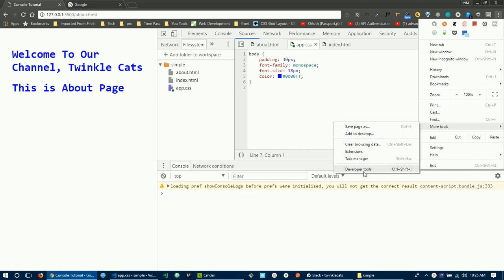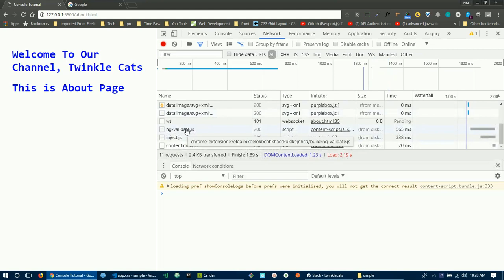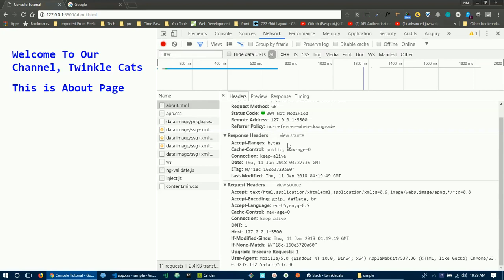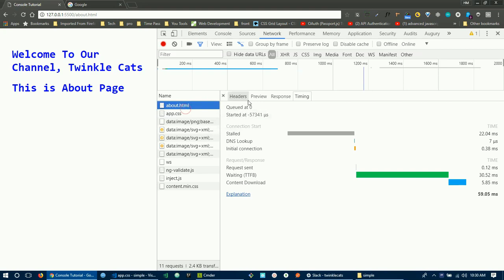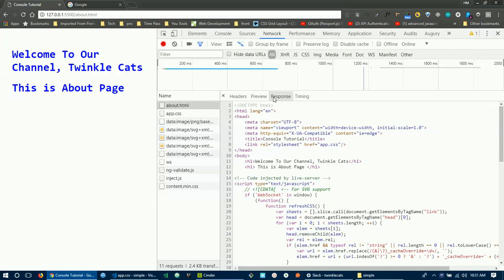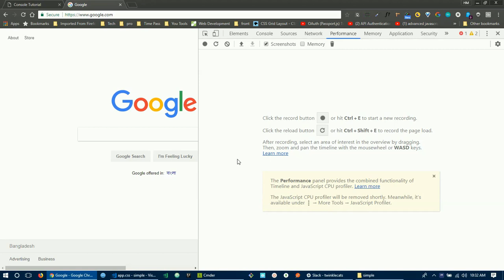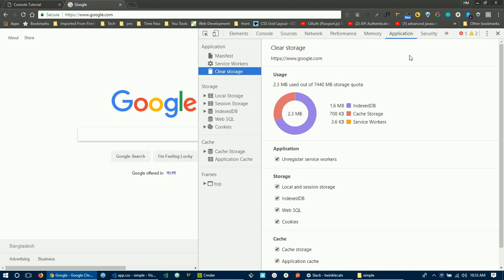4. Chrome Dev Tools Network in Bangla | ক্রোম ডেভ টুলস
In this series of video I am talking about google chrome developer tools and it's usage. There are lot of tools chrome offer to developer. Most of the tools are unknown to beginners. My goal is to introduce beginners with this tools.

গুগল ক্রোম অনেক টুলস প্রোভাইড করে ডেভেলপার দের জন্য। কিন্তু বেশির ভাগ বিগিনারসরাই জানে না কিভাবে এই টুলস গুলো ব্যবহার করতে হয়, অথবা অনেকে জানেই না যে ক্রোম আমাদের কাজ সহজ করার জন্য কি কি টুলস প্রোভাইড করে। এই সিরিজে আমি গুগল ক্রোমের বেসিক টুলস গুলো নিয়ে আলোচনা করব। যেন বিগিনারস রা নতুন কিছু শিখতে পারে এবং তাদের কাজে এই টুলস গুলো ব্যবহার করতে পারে।

We will discuss about Chrome Element, Console, Network, Source, Application, Security and Audit tools.